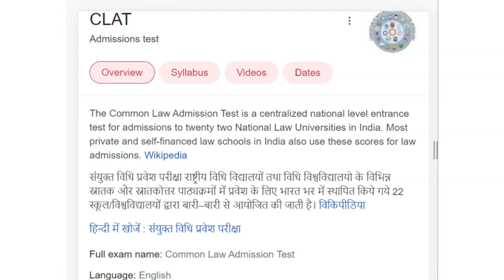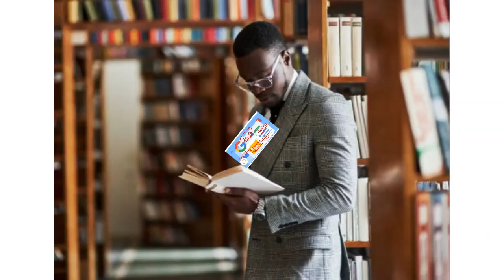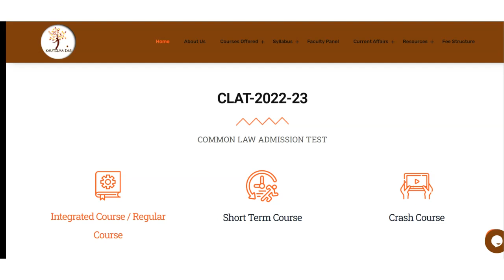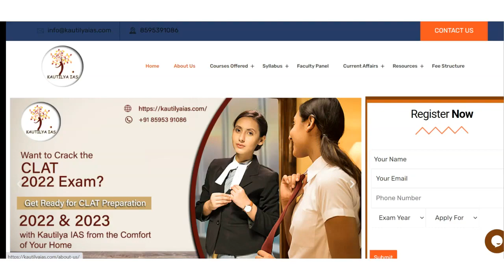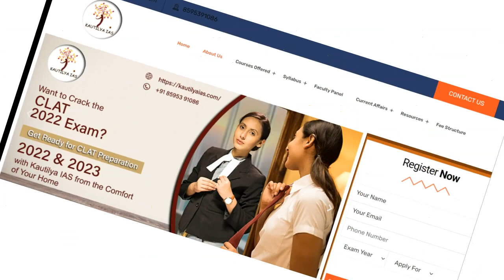Best CLAT Coaching in Gorai | Top CLAT Coaching in Gorai